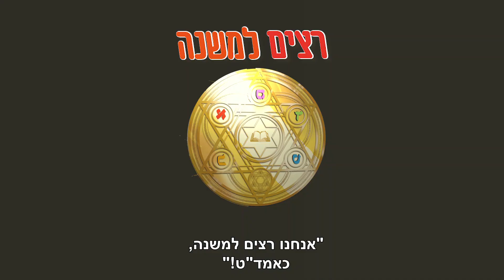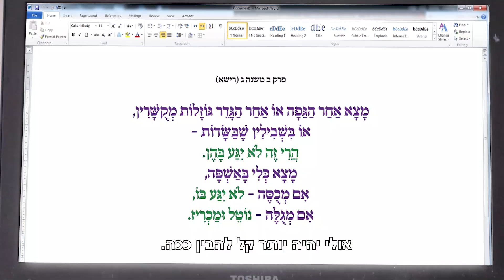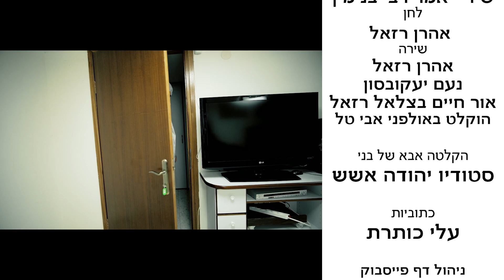סרטון מס' 7 - החותם (רצים למשנה-קיץ תשע"ח)